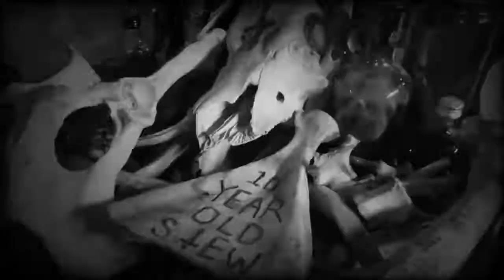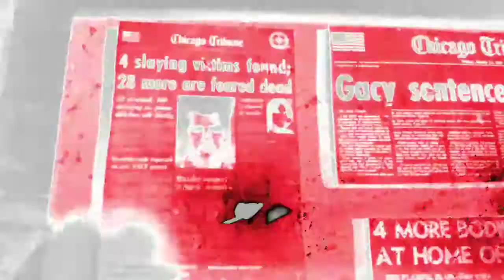10 Year Old Stew: "KIT" (Official Video)